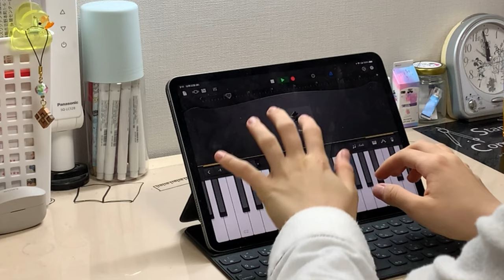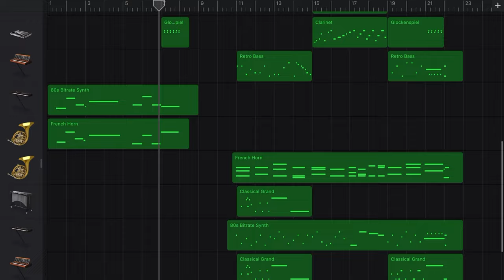【2022年ED発表！】14歳がGarageBand で制作してみた！（Lalapamax オリジナルsong）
皆さんこんばんは☺️Lalapamax のLala です！
　本日は今年最後の動画投稿になります！今年は、チャンネル登録者数が100人、500人を突破したり、初めて万単位の再生回数の動画を出したりと、Lalapamax 一同とても充実した1年になりました😃♪
　確かに、このチャンネルは他のYouTuberさんに比べたら登録者の伸びも数も多くないのかも知れません。しかし、私はそれでも少しでも多くの人がこのチャンネルに触れてくれただけで、少しでも興味を持ってくれただけでとてもとても嬉しい気持ちでいっぱいです☺️！
　去年は1ヶ月に1つのコメントも、今年は毎日たくさんのコメントがもらえるようになり、毎日皆さんのコメントを読んでYouTubeへのモチベーションとやる気が上がりました💪ᕦ(ò_óˇ)ᕤ
　実は、YouTubeを正式に初めて、同じ中学生YouTuberさんの動画を見たりしてピアノ以外にもやってみたい企画、ジャンルを投稿したいなとも思いました。やりたい時にやりたい事をこれからも発信しようと思っています！こんな感じで普段真面目そうに見えて？もはや何のチャンネルなのか分からなくなりそうな事をするヤンチャな中学2年生ですがこれからもよろしくお願いします🤲もちろん、ここのリスナーさんたちは、Lalapamax のピアノ、音楽を一番楽しみにしてくれていると思うので、それは一番に、おろそかにせず頑張っていきたいと思います♪♪♪
あと、SNSにも是非たくさん拡散していただけると嬉しいです😆lalapamax を付けてくれると助かります！！
　皆さま、良いお年をお迎えください！！m(_ _)m m(_ _)m